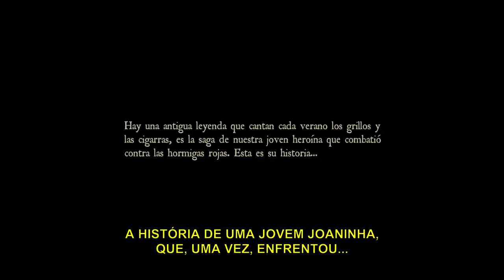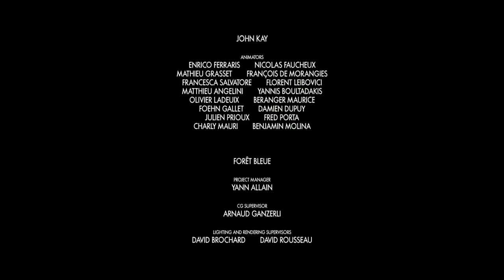minúscolos. FILME completo dublado#animação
gênero: infantil aventura  animação
nome do filme: minúscolos